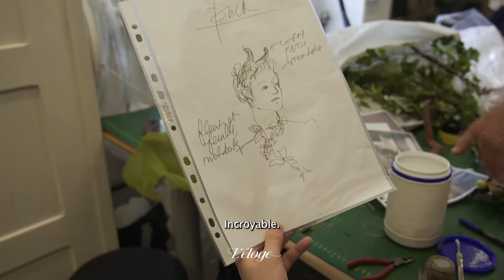Les ateliers costumes de L'Opéra de Paris